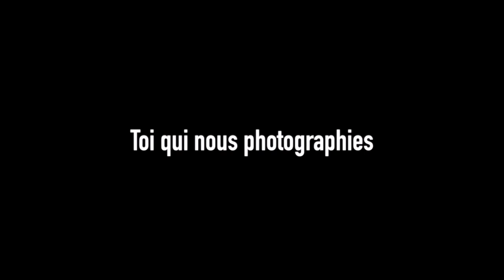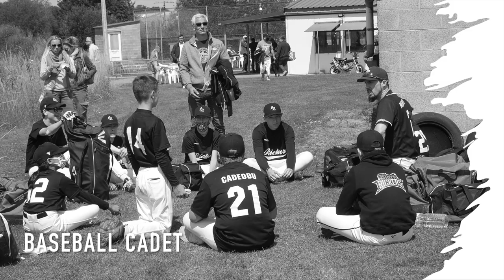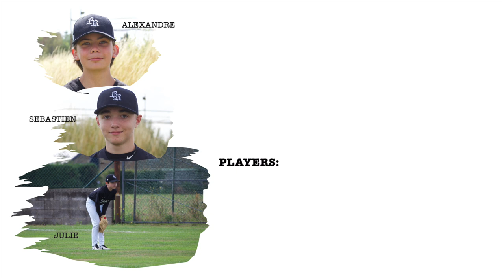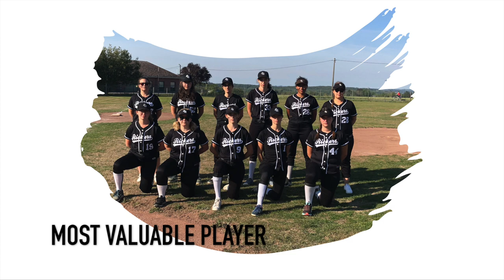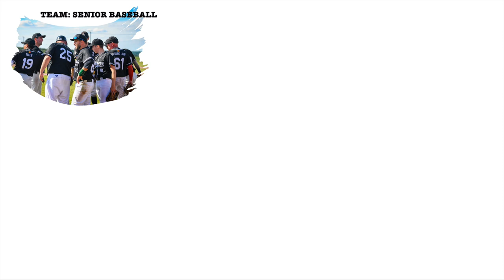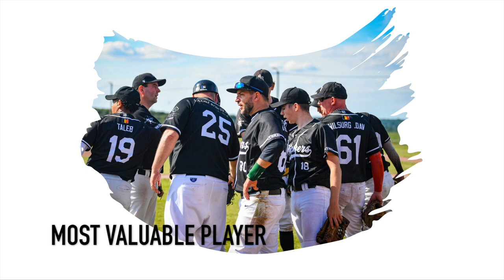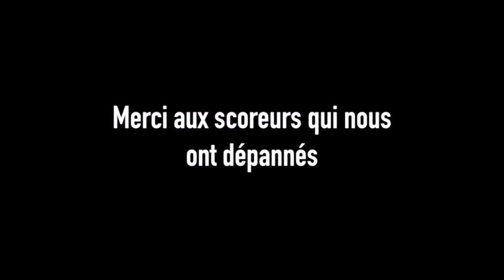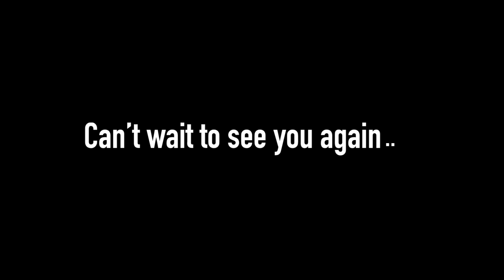Black Rickers - Saison 2020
🥺 N'ayant pu organiser pour vous notre traditionnel souper de fin de saison lors duquel nous présentons habituellement nos remerciements annuels ainsi que notre tant attendue remise des prix, nous avons décidé de vous préparer une vidéo. Cela ne remplacera pas le plaisir de vous avoir tous à nos côtés durant cette soirée mais nous espérons que cela apportera une clôture tout de même agréable à cette saison si singulière 🖤

🙏 Merci à Vic Dive pour les heures passées à réaliser ce montage vidéo.